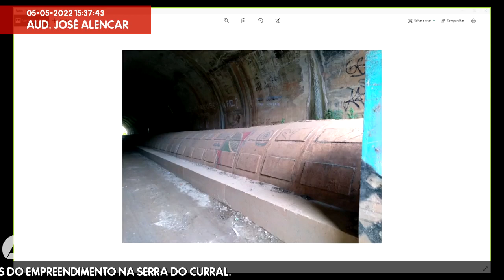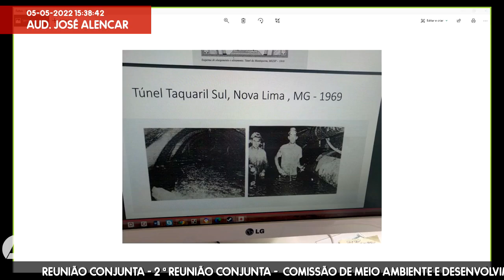05/05/2022 14:45 - Com. de Meio Ambiente e Desenvolvimento Sustentável; Com. de Minas e Energia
Finalidade da audiência: Obter esclarecimentos acerca da implementação do projeto Complexo Minerário Serra do Taquaril - CMST-  e debater os impactos do empreendimento na Serra do Curral.